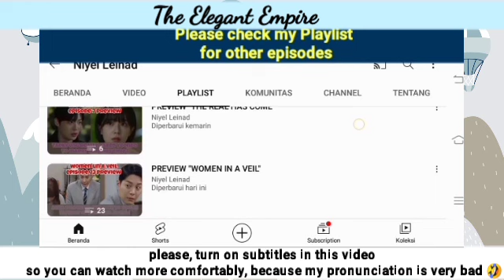Heejae started to feel sorry for Jacklyn and intended to help Jacklyn | The Elegant Empire 우아한 제국